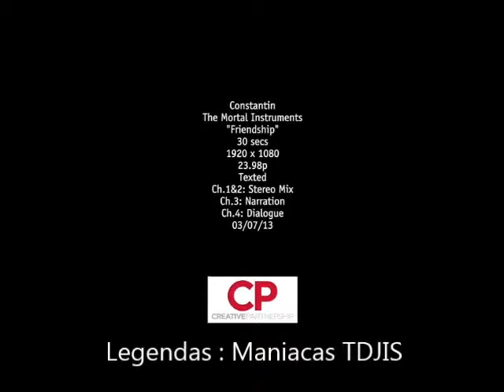Cidade Dos Ossos TV SPOT #1 Amizade [Legendado]